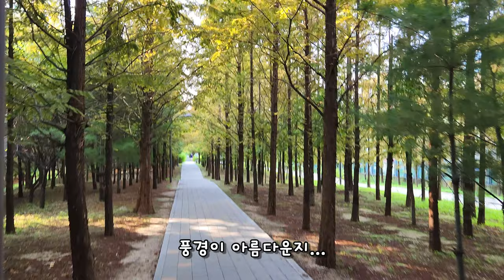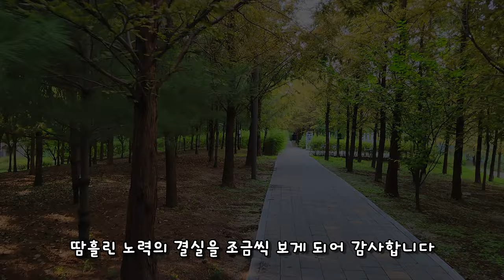마석 EMTB 라이딩 👍 임도 싱글 모두 아름다웠습니다 🌝 가곡리 임도 🌲 송라산 / 흥원/ Maseok Namyangju EMTB riding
너무나 아름다웠던 가을 햇살 속 즐겨본 라이딩
싱글 초보를 위한 임도형 싱글 코스까지 아기자기 즐겁고 좋았습니다.
가곡리 임도 / 송라산 / 흥원